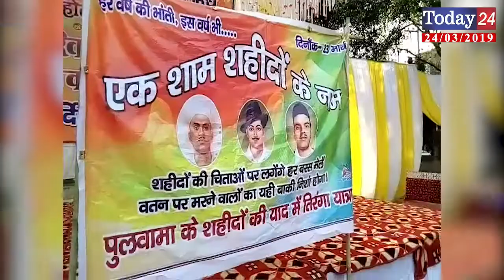विश्व हिन्दू बजरंग दल ने कहा कि राजनेताओ के परिवार के लोग भी सेना में भर्ती हो | Today24